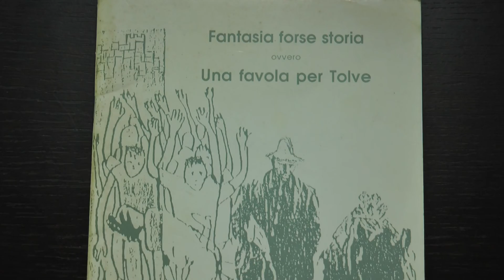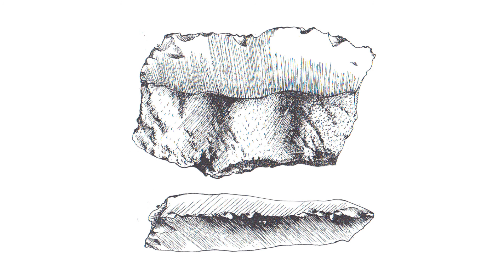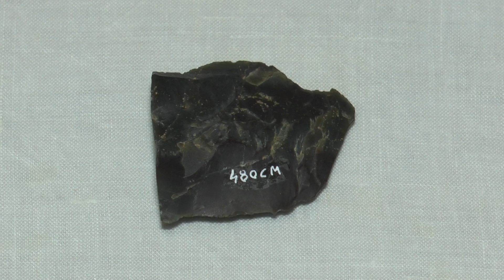DOCUMENTARIO TOLVE provvisorio